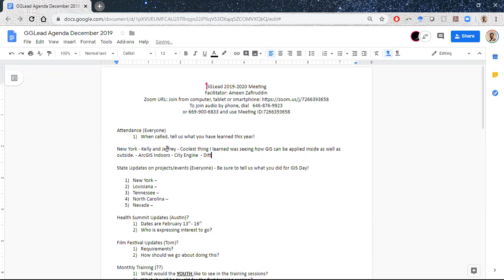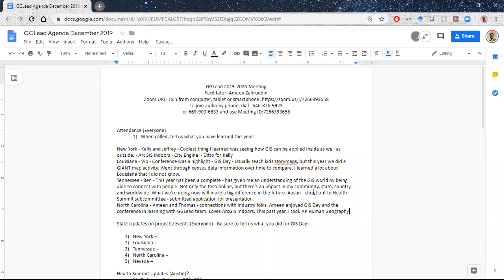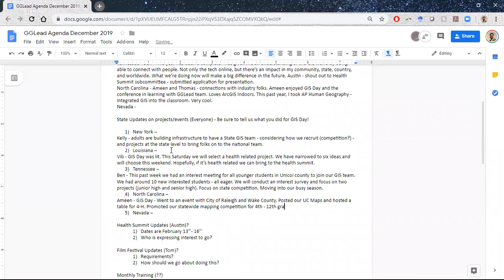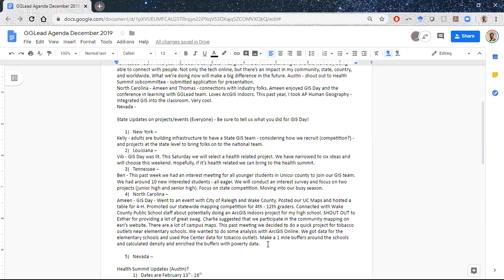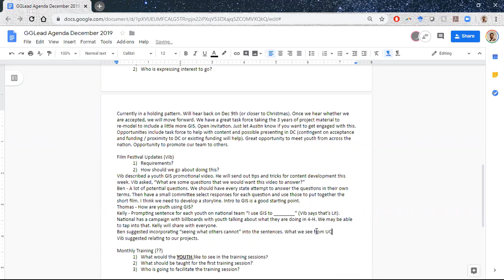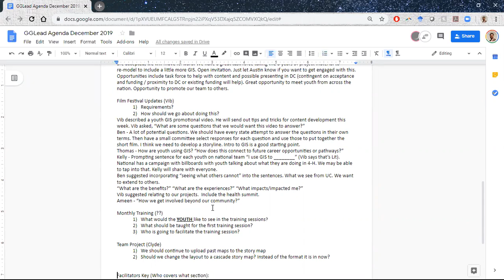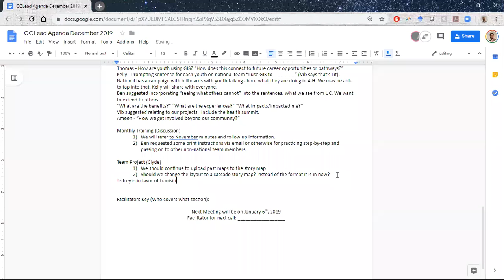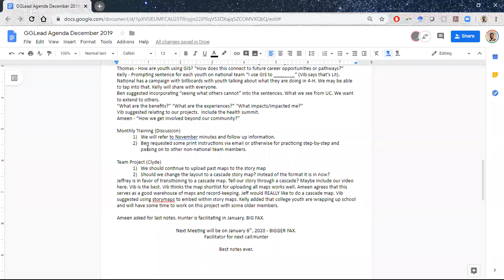January 2020 GGLEAD Meeting